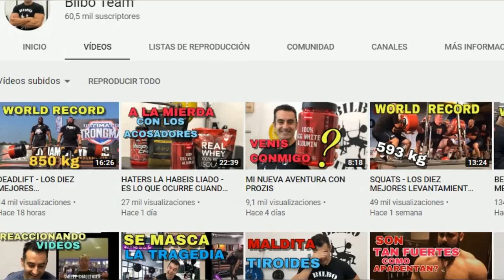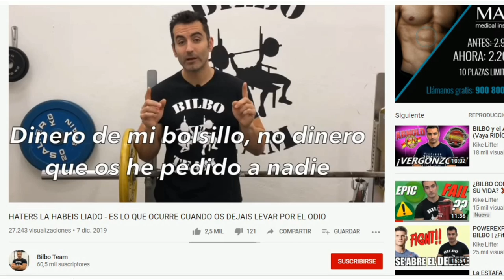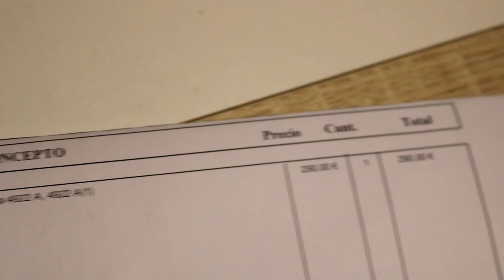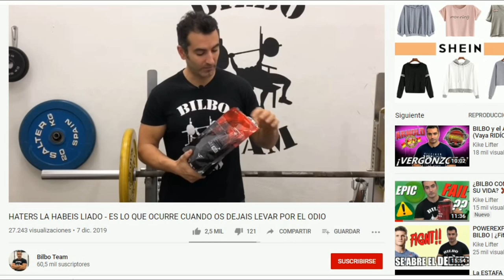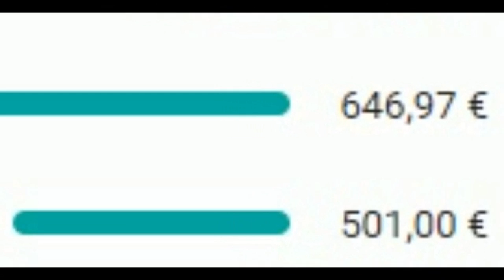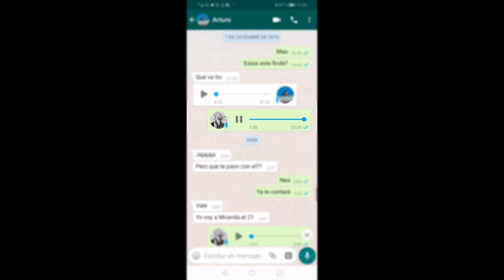YO era AMIGO de BILBO TEAM[PICO de ORO]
Yo era amigo de Bilbo team(Jesús Varela)